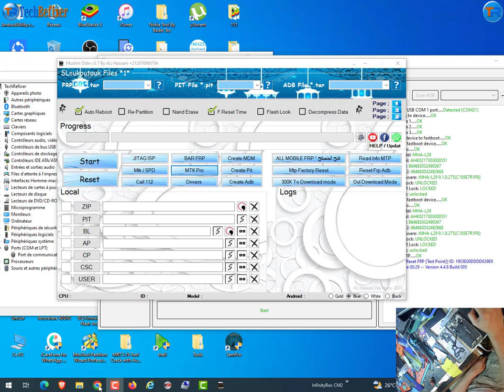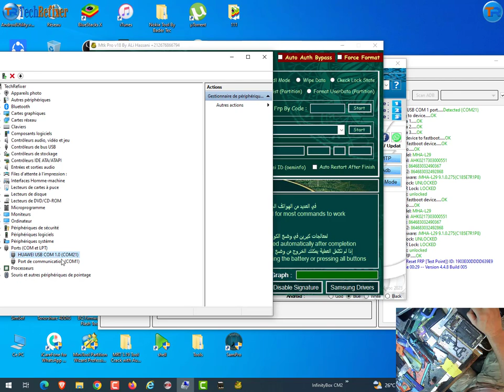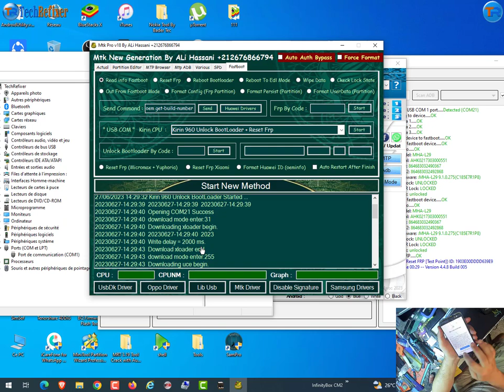By Muslim Odin : HUAWEI Mate 9 MHA L29 FRP Bypass Test Point USB COM 1.0 USB Google Account Unlock